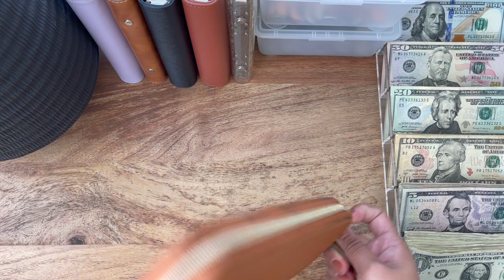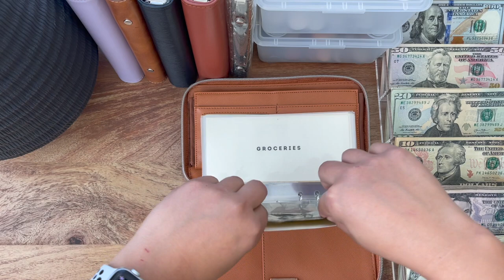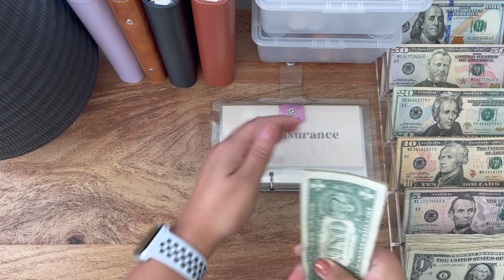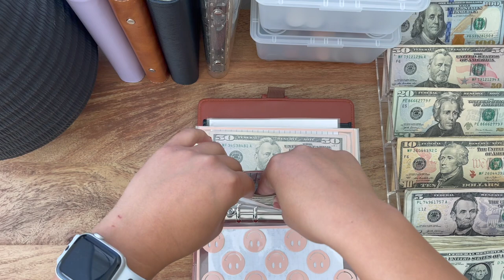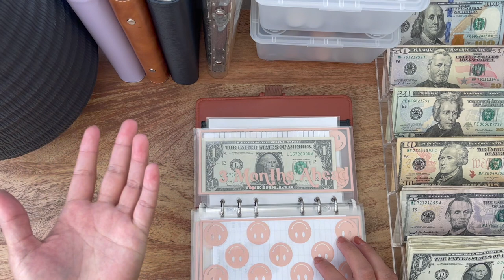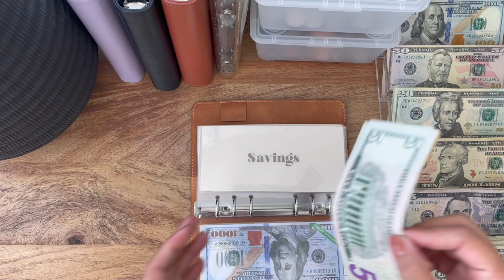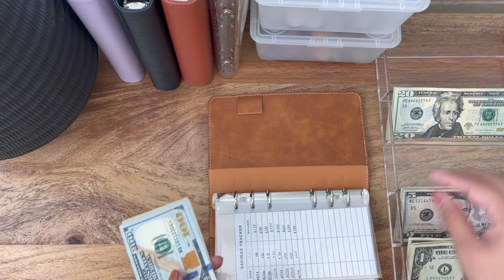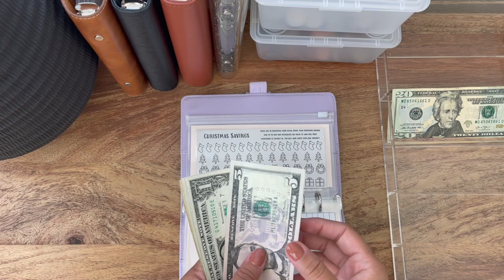Cash Envelope Stuffing | $828 | August Paycheck #4 | Dave Ramsey Inspired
Hello everyone! I just want to say how sorry I am for being absent! I promise all is well. If I'm being honest, life just got so crazy busy, and I was struggling to keep up with everything. I've been really focused on finding balance and putting my health first since I hit a few bumps in the road. However, I've reprioritized some things and I'm back with more videos. Thank you so much to everyone who has checked in with me to make sure I'm okay! I'm sorry I haven't gotten back to anyone. I'll be better at responding. If you get a suuuuuper late response from me, I'm just trying to catch up lol I miss interacting with you all! I'm officially back with weekly videos. So please hang in there with me as I bring you the first video in a good while. It might be all over the place. Just trying to find my groove again. Love you all! 💖💖💖

About me:

My name is Alex. I am an all cash budgeter and would like to welcome you to my channel. I am 29 years old, and have many goals for reducing debt while increasing my savings. I'd love to bring you all on this journey with me, so please be patient with me as I grasp the concept of producing the best content for you all.

Happy budgeting!

✨PRODUCT LINKS ✨
* CASH TRAY
* A7 ENVELOPES: CaffeineAndBudgets on Etsy
* A6 ENVELOPES: PrettyPrez on Etsy
* MINI CHALLENGES: BrokeBoyBudgets on Etsy
* 3K CHALLENGE: PrettyExquisitePenny on Etsy
* 52 WEEK CHALLENGE: DogMomKrafts on Etsy
* $1,200 CHALLENGE: ReynoldsBudgets on Etsy
* TRANSLUCENT BINDER
* BROWN BINDER
* BLACK BINDER: Milikoinc on Etsy
* SMILEY FACE ENVELOPES
* A6 WALLET
* A6 WALLET ENVELOPES